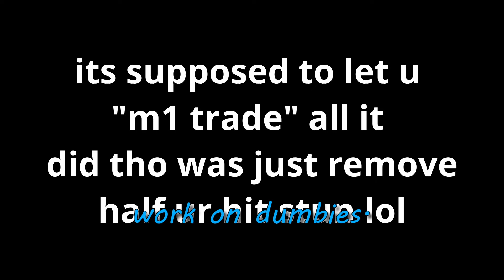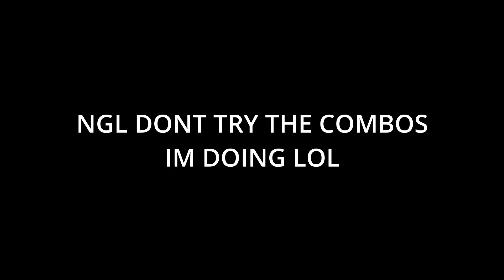So Anime Unlimited RELEASED Sanji & Hes BUSTED! (UPDATE!)